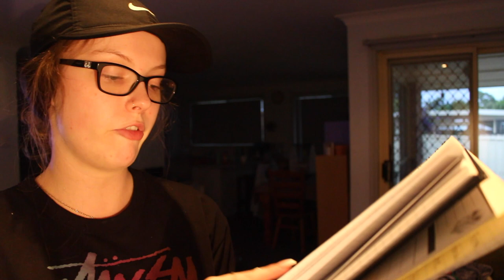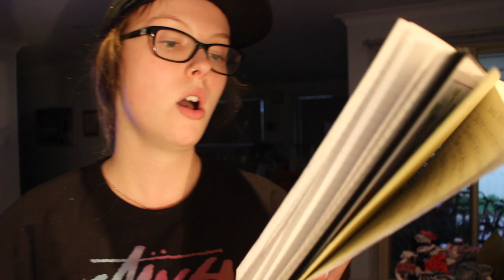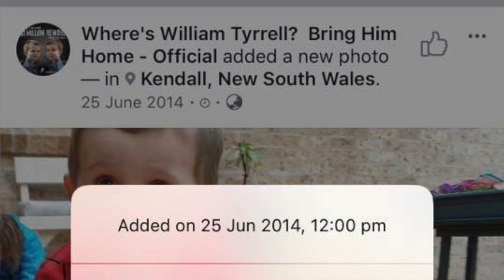WHERE IS WILLIAM TYRRELL?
IF YOU KNOW WHERE WILLIAM IS PLEASE CONTACT CRIME STOPPERS ON:-

OR

If any businesses would like to work with or collaborate with me, contact me by email - and if possible please put “business” or “collab” in the subject title line so i can respond to your email as soon as possible!
thankyou!  xx
about me
Name: Olivia
Hobbies: soccer & shopping